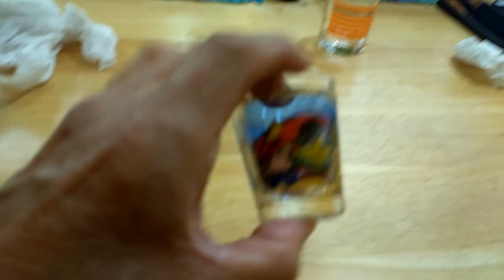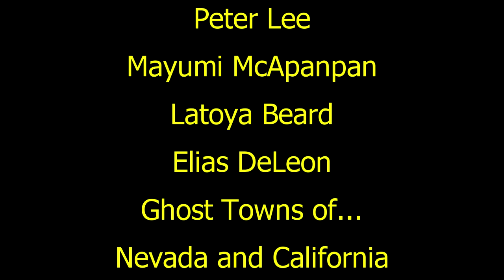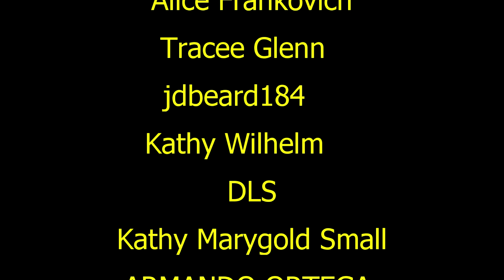Guess who's back! Package from B. Snakenberg